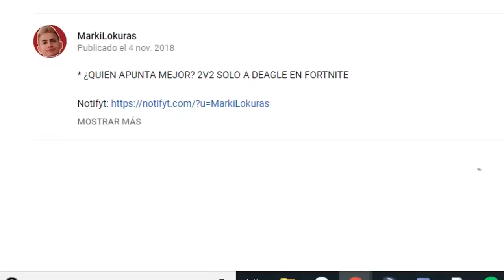ESTA PARTIDA IBA A SER MI RECORD DE KILLS, PERO...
Siempre en vivo por estas horas:
17:00 España
10:00 Mexico, Perú y Ecuador
11:00 Venezuela
12:00 Chile, Argentina y Uruguay

¡Sígueme!

τσdσs lσs Dεяεcнσs яεsεяvαdσs.